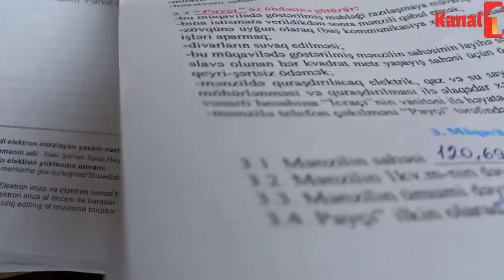" Bütün əşyalarımı götürüb, Kamran Əliyevin Mərdəkandakı evinin qabağına tökəcəm..."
Zərərçəkmiş Qurbanova Şəmsiyyə Xırdalan şəhərində ev alıb ancaq sonra  şikayətçi deyir ki, evinə həbs qoyulub. ətraflı Kanal 1 də izləyin, bəyənin, paylaşın